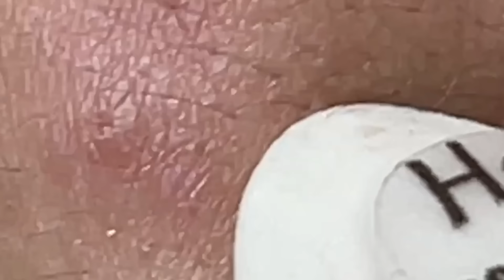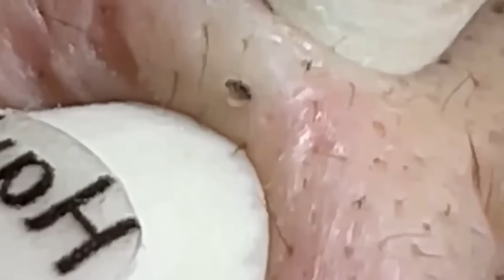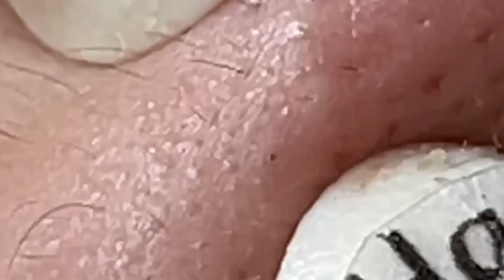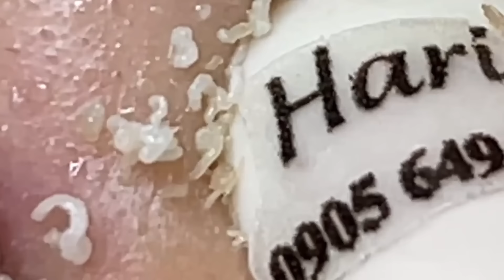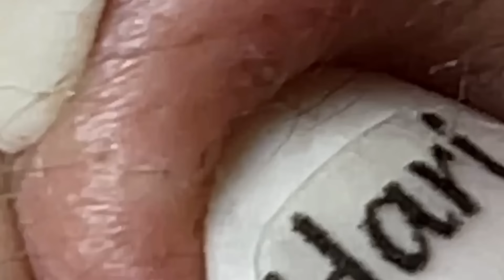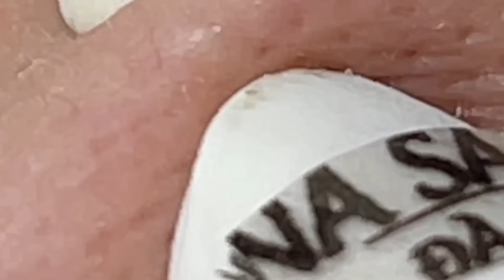𝐑𝐞𝐥𝐚𝐱 𝐄𝐯𝐞𝐫𝐲 𝐃𝐚𝐲 𝐖𝐢𝐭𝐡 𝐒𝐩𝐚 #1018